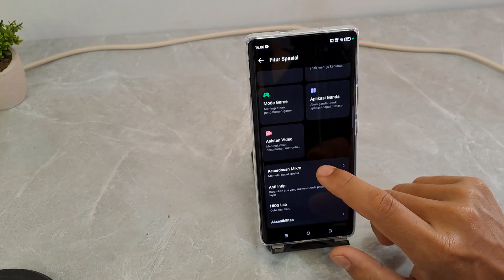Cara Mengaktifkan Ketuk Dua Kali Di Hp Tecno Spark 20 Pro Plus, Tecno Spark 20 Pro, Tecno Pova 6